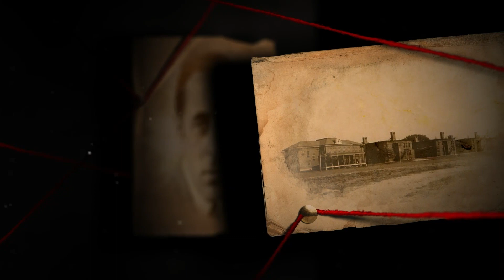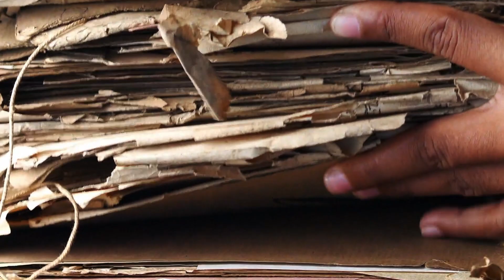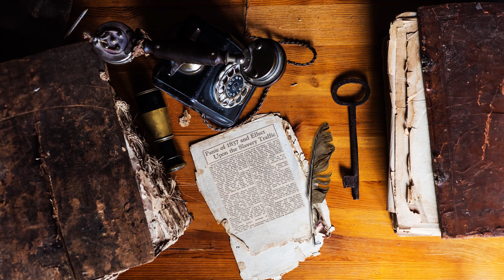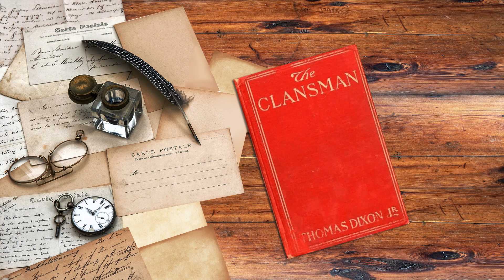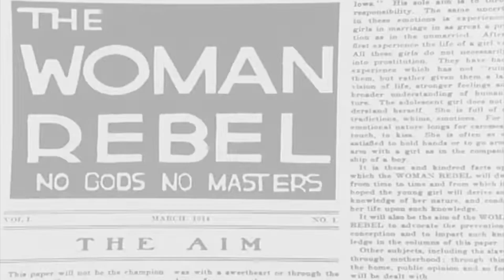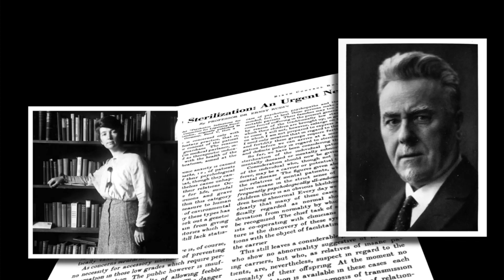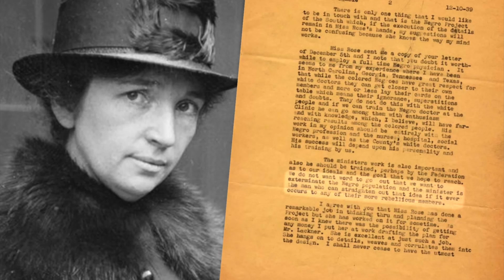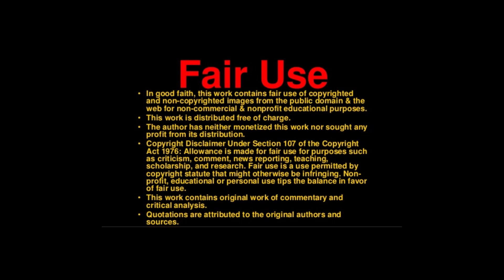THE DEMOCRAT PLANTATION - DOCUDRAMA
THE DEMOCRAT PLANTATION IS A DOCUDRAMA THAT EXPLORES THE FOUNDING AND HISTORY OF THE DEMOCRAT PARTY. NARRATION IS DONE BY A FICTIONAL CHARACTER CHRISTIAN KNIGHT. THOUGH THE  NARRATER IS A FICTIONAL CHARACTER THE EVENTS AND HISTORICAL CHARACTERS SURROUNDING THIS DOCUMENTARY  ARE REAL AND HAVE BEEN HEAVILY DOCUMENTED.

Allowance is made for fair use for purposes such as criticism, comment, news reporting, teaching, scholarship, and research, In Good faith, this work contains fair use of copyrighted and non-copyrighted images from the public domain and the web for non-commercial and nonprofit educational purposes. This work is distributed free of charge. The author has neither monetized this work nor sought any profit from its distribution. This work contains original work of commentary and critical analysis.